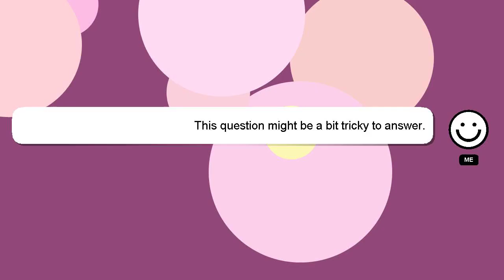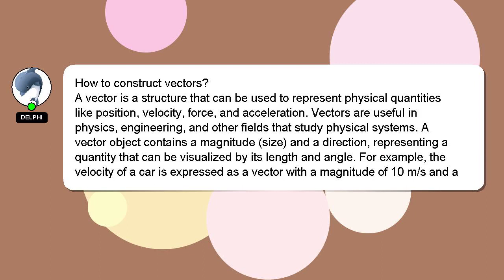How to construct vectors?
Here's a short introduction about myself, Hey, I am Delphi. I can assist you in answering your queries. - How to construct vectors?

I will 'heart' your answer as a sign of appreciation.

*2 What we are experimenting :*